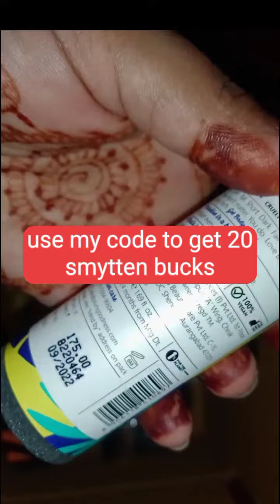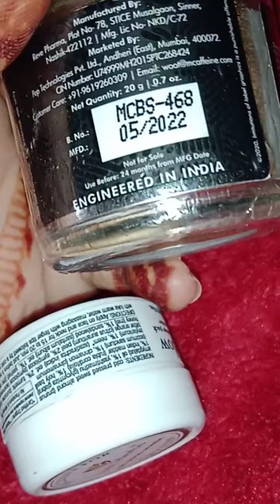unboxing haul|From Smytten youtube video haul unboxing FashionFor€ver541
@fashionforever541 Smytten haul, try on haul products